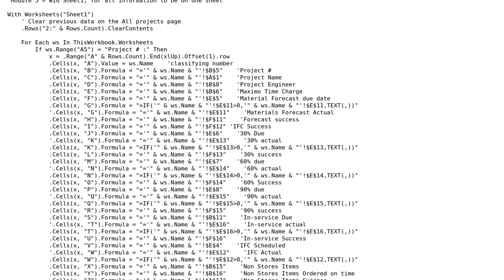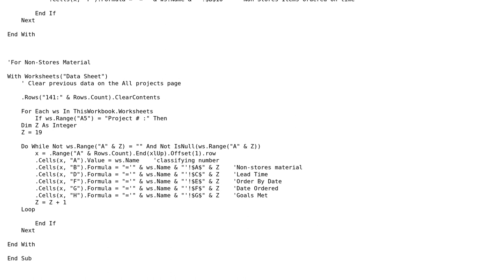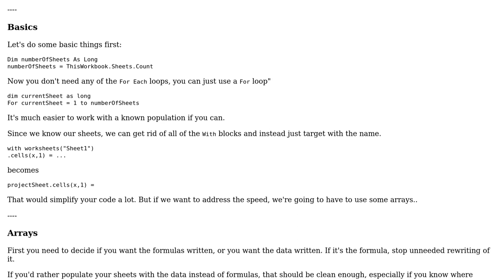Code Review: Workbook for tracking projects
With thanks & praise to God, and with thanks to the many people who have made this project possible! | Content (except music & images) licensed under CC BY-SA | Music | Images & others | With thanks to user Raystafarian user Max Fitzgerald user Jamal and the Stack Exchange Network Trademarks are property of their respective owners. You are responsible for your own actions.